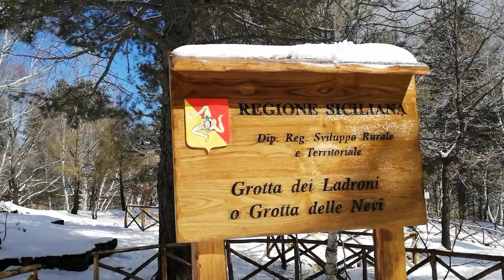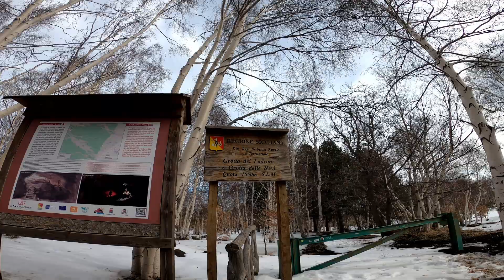ETNA - La grotta dei ladroni